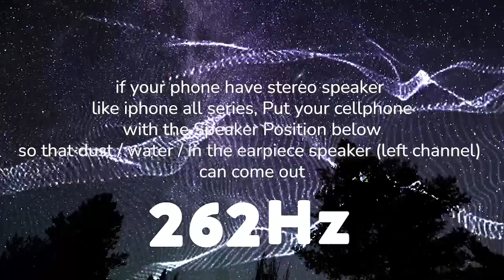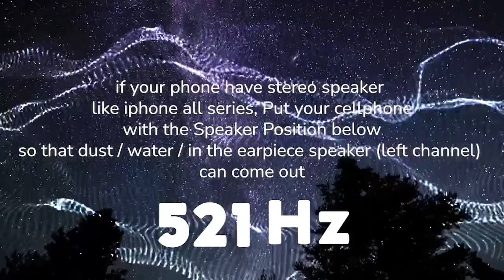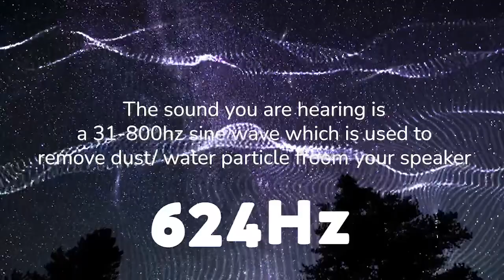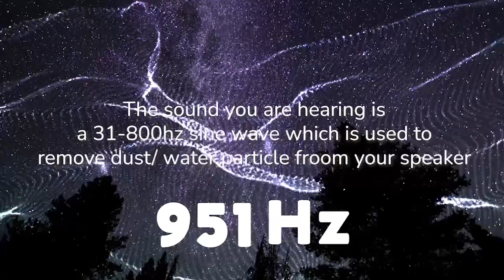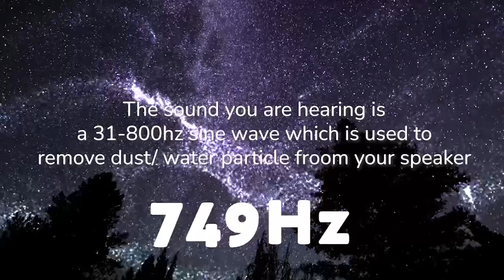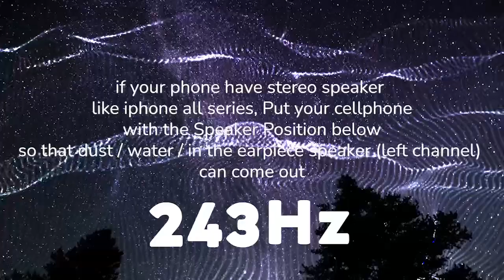Speaker Cleaner Sound for Android/Iphone . Speaker Hits Water | Small Sound - Speaker Cleaner Sound